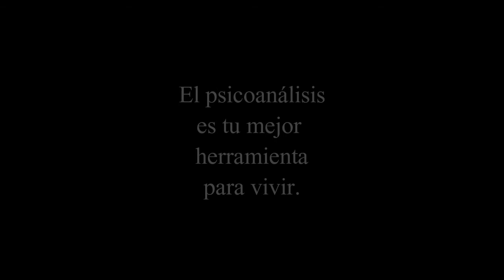216 La recién casada La sexualidad femenina radio